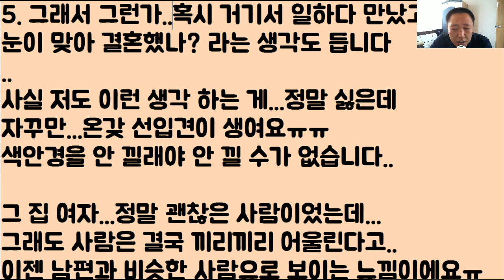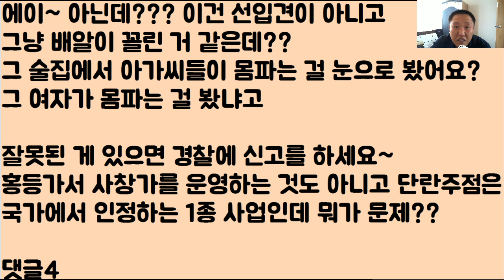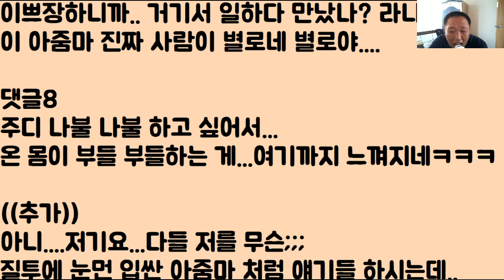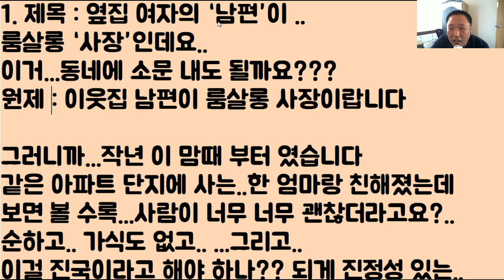알고보니까...옆집 여자의 ‘남편’이...롬싸롱 ‘사장’인데요..이거..우리 동네에 소문 내도 될까요?????